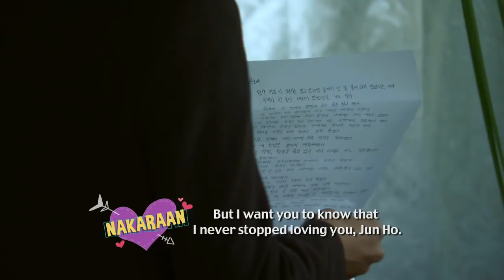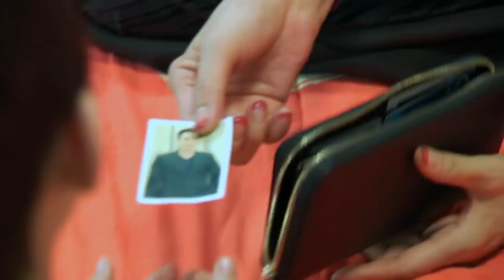My Korean Jagiya: Full Episode 35